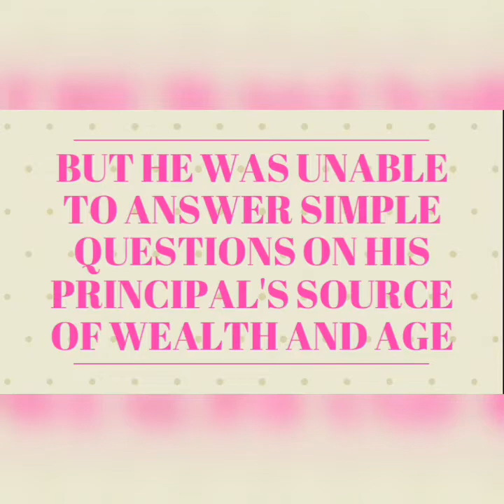DG of Tinubu support group Abdulmumin Jibrin dodges questions on Tinubu's source of wealth and age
Watch as DG of Tinubu support Management Council, Abdulmumin Jibrin dodges questions on Tinubu's source of wealth and age on Arise TV